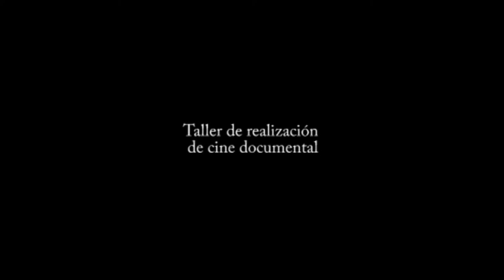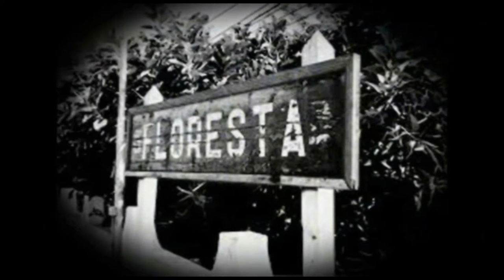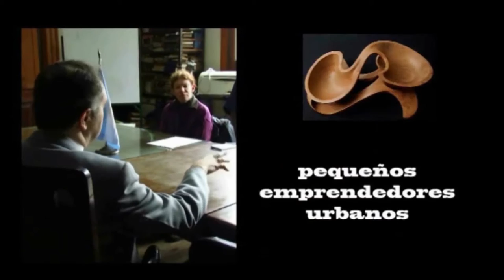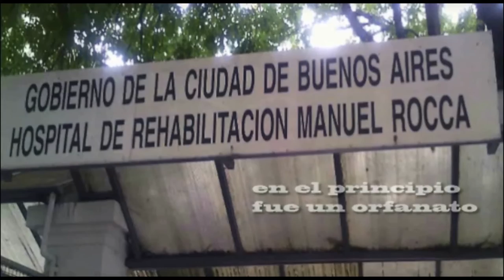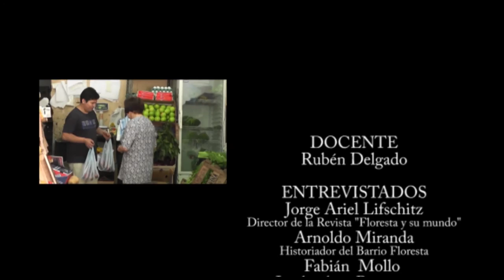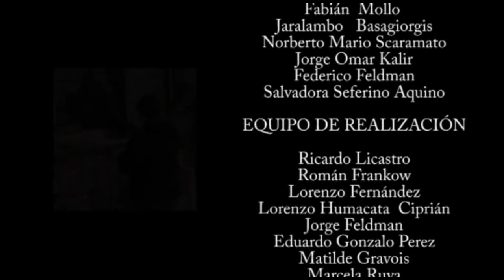La Floresta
Cortometraje Documental realizado por el Taller de Cine del Centro Gualeguaychú de educación No Formal durante el año 2016